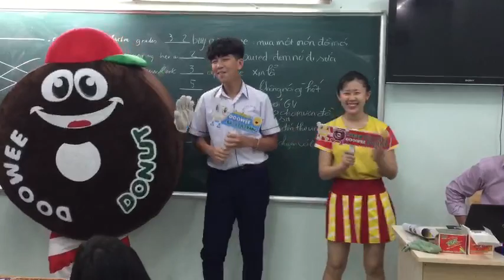Selfie Cùng Doowee - CMS | TH Hai Bà Trưng 071, Tân Bình, TP.HCM